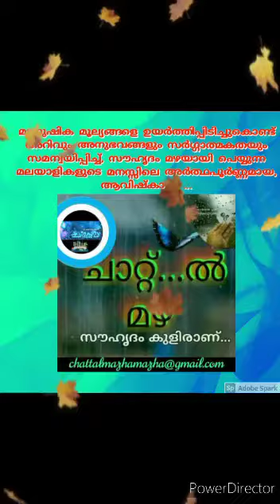The story of life experiences Part1 | ChattalmazhaProgram | Presenter Kayyoor Sathyan Cini Artist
ചാറ്റൽമഴ എന്ന സൗഹൃദ കൂട്ടായ്മയിൽ കേരളത്തിലെ തിരുവനന്തപുരം മുതൽ കാസറഗോഡ് വരെയുള്ളവരും, പ്രവാസികളും ഉൾപ്പെടെയുള്ള കൂട്ടായ്മയാണ്.

വിനോദത്തിനും വിജ്ഞാനത്തിനും പ്രാധാന്യം കൊടുത്തുകൊ
ണ്ട് പോവുന്ന ഒരു വാട്ട്സപ്പ് കൂട്ടായ്മയാണ് ചാറ്റൽ മഴ.
*ഇതര വാട്ട്സപ്പ് കൂട്ടായ്മകളിൽ നിന്നും വ്യത്യസ്ഥമായി ഓരോ ദിവസവും സമകാലീന വിഷയങ്ങൾ കോർത്തിണക്കി പ്രോഗ്രാമുകൾ നടത്തി മുന്നോട്ട് പോവുന്നു.
സംവാദങ്ങളും, പുസ്തക പരിചയവും , യാത്രാവിവരണവുംഹോട്ട് സ്പോട്ട് വിഷയവും, പാചകം , കല, ഓർമ്മകൾ പങ്കുവെക്കൽ, തുടങ്ങി, അവരവരുടെ സർഗാത്മകതകളെ പ്രോത്സാഹിപ്പിച്ചും പരിപോഷിപ്പിച്ചും, Gust & motivation ക്ലാസ്സുകളൊക്കെനടത്തിയും മുന്നോട്ട് പോവുന്ന വേദിയാണ് ചാറ്റൽ മഴ, പ്രായഭേതമില്ലാതെ അംഗമാവാകാവുന്നതുമാണ്.

 താൽപര്യമുള്ളവർക്ക് ഈ Link വഴി Entry ഗ്രൂപ്പിൽ പ്രവേശിക്കാവുന്നതാണ്.

അഡ്മിൻപാനൽ.